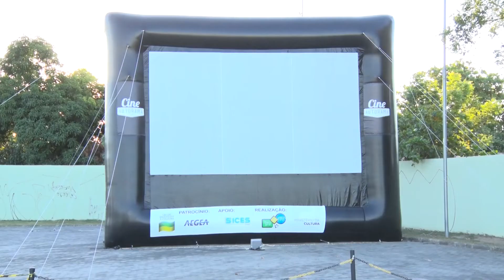Boletim de notícias da manhã (bloco 02) 26 07 18